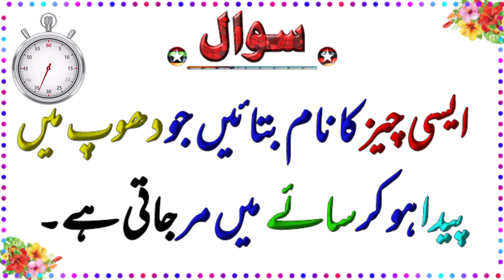Paheliyan in Urdu with Answers | Common Sense Questions | Riddles in Urdu with Answers